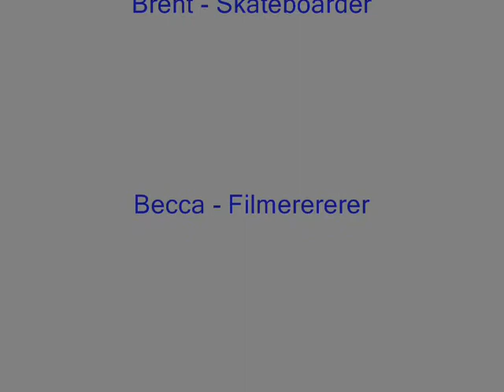Fudge is sweet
I mixed up a vid of my brother skateboarding
He is good at it but the skatepark we were at was crap...as it only had a quarter pipe and there were little kids on scooters wizzing round